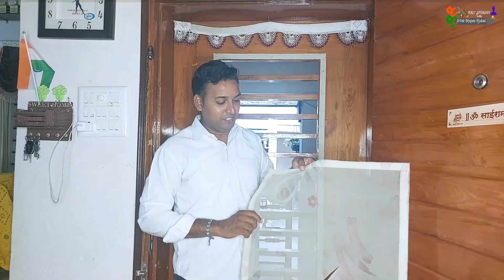फटी मच्छरदानी से बनाया फूलो का गुलदस्ता | Flower Boquete Made From Mosquito Net | ફૂલની કલગી